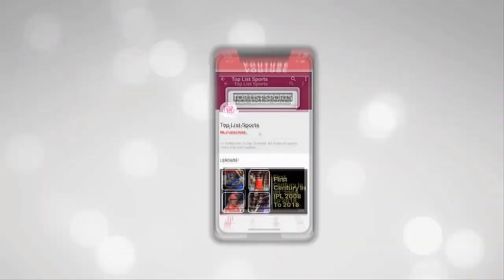IPL 2020 Prize Money | IPL 2020 Final All Awards List | IPL 2020 Final MI vs DC Power Player Award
Welcome to our new video guys. Dream 11 IPL 2020 ended last week. This year Mumbai Indians won the IPL trophy. At the final ceremony of the final match of IPL 2020 5 awards given to 5 different players. So, Let's see who won which award.

IPL Title winner prize money. Last year IPL title winner got Rs.20 crores as prize money. This year it is reduced because of the pandemic. It is cut to 50 percent. This year's winner Mumbai Indians got 10 crore rupees.

IPL Runner Up prize money. Last year runner up Chennai Super Kings got Rs 12.5 crore of prize money. This year it is reduced to 6.25 crore. So, This year runner-up Delhi Capitals got Rs. 6.25 crores of prize money.

Best Catch Award of the season. This award goes to Kolkata Knight Riders wicket-keeper Dinesh Karthik. Karthik took a sudden flying catch which was so exciting and amazing. Dinesh Karthik took more than 20 catches behind the stamp and this was the best of the season. Prize Money for this award is one lakh rupees.

Fastest Fifties of the season Award. The fastest fifties award goes to Kings XI Punjab allrounder Nicholas Pooran. West Indies cricketer Pooran is always fierce with his bat. He achieved the fastest fifty award for scoring 50 runs with just 17 balls against Sunrisers Hyderabad.  Prize money for this award one lakh rupees.

Emerging Player of the Season award. This prestigious award goes to Devdutt Padikkal from Royal Challengers Bangalore. He earns 10 lakh rupees of prize money for this award. Devdutt Padikkal score 473 in 15 matches in IPL 2020. It's a great IPL for Paddikal. Paddikal also got a trophy for this award.

Power Player of the match award. This award goes to Mumbai Indians player Trent Boult. Trent Boult got this award for taking two wickets and brilliant bowling in the powerplay.

Most Sixes of the season award. Dream 11 IPL 2020 most sixes award goes to another Mumbai Indians batsman Ishan Kishan. Ishan Kishan hit 30 sixes in this IPL. He earns ten lakh rupees and a trophy for this award.

Most Sixes in final match award. This award goes to Mumbai Indians captain and Indian cricket team run-machine Rohit Sharma. Rohit Sharma hits 4 sixes with his bat in the final match of IPL 2020.

Super Striker of the Season award. This super striker award goes to Mumbai Indians all-rounder Kieron Pollard. Pollard scored 268 runs in 16 matches with a strike rate of 191. This the highest strike rate of the season 2020.

Super Striker of the final match. This award goes to Mumbai Indians batsman Ishan Kishan. Ishan scored 33 runs in just 19 balls with a strike rate of 173.68 in the final match of IPL 2020.

Dream 11 Game Changer of the Season award. This award goes to cricketer KL Rahul. KL Rahul scored 673 runs in 15 matches of IPL 2020. This is the highest run in IPL 2020 by a batsman. Lokesh Rahul really deserves this award. Rahul got ten lakh rupees prize money and a trophy for his amazing contribution.

Game Changer of the final match. This award goes to batsman Rohit Sharma. Rohit Sharma got one lakh rupees of prize money and a trophy for this award. Rohit Sharma changes the game with his 68 runs in just 51 balls. He smashed five fours and 4 sixes in the final match.

Powerplayer of the season award. IPL 2020 Power Player of the season award goes to Jofra Archer. Jofra Archer scored 113 runs in 14 matches with 10 sixes. He also took 20 wickets in 14 matches of IPL 2020. Archer got 10 lakh rupees and a trophy for this award.

I hereby declare that Images use to make this video is from Google Search by using Google Advanced Search to collect those images, usage rights: "free to use, share or modify. If needed things are credited to the original source.